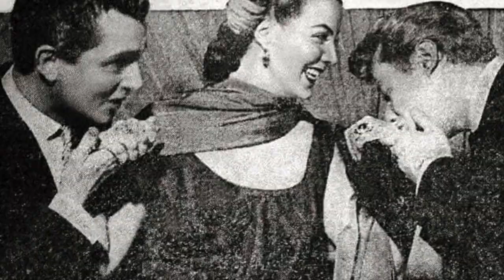PARANORMAL: The Actress Who Was A CANNIBAL?!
The actress who was a cannibal?! || Paranormal Story
Today I will be discussing the story of Maria Felix! She was a famous actress but people say she had lots of secrets! Stick around to find out! 😨If you want more videos like this please let me know!

 Hope you guys enjoy this video and be free to comment any video ideas you guys want to see in this channel💙🔥

 Let me know what videos🎥 you guys want to see!

SEE YALL ON THE NEXT VIDEO 💙